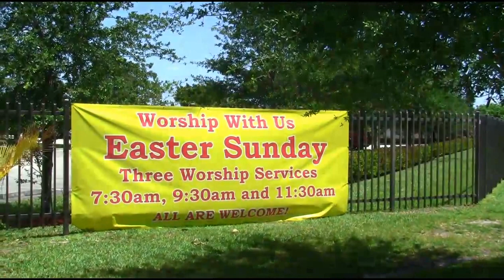Easter 2013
HOLY WEEK
Worship Services at 7:00 PM
with special guest speaker
Rev. Dr. Romell Williams
EASTER SUNDAY
March 31, 2013
Three different style worship experiences!
7:30 AM -- Traditional Worship Service
9:30 AM -- Contemporary Worship Service
11:30 AM -- Urban Christian Worship Service